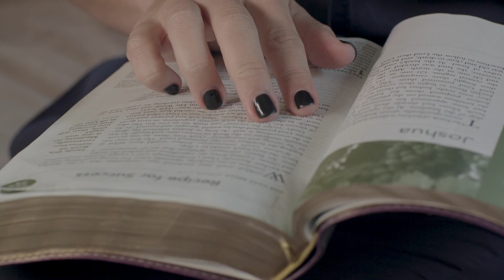We’re in Trouble - Daily Devotion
Philippians 4
There are times in our lives when we find ourselves in need of help. We may try to do all we can in our own strength, but there are moments when we will need others. Thankfully, God’s already got it figured out. Watch the video to see how.

Written and performed by Alicia Reisinger:
Alicia is a Midwest-loving mama who calls Lincoln, Nebraska, home but loves traveling the world. She met her husband, Jonathan, at Moody Bible Institute where they specialized in communications, and they’ve been collaborating ever since. Alicia works as a brand agent recruiter as well as manages the candle company she founded, Wax Buffalo. When her family is not traveling, they enjoy kayaking, swimming, and other water activities on the lake outside their back door.